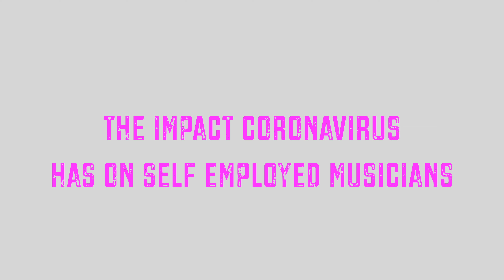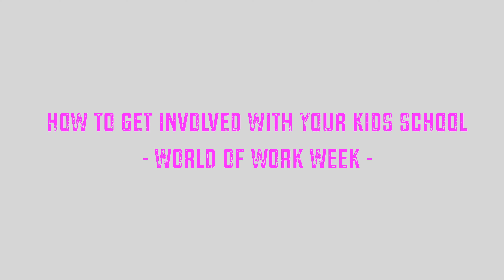Feeling Good Being A Parent AND a Self-Employed Musician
PASSION, TALENT & BELIEVING IN YOURSELF are key to keeping a happy, positive surrounding for your children while being a single parent. I love being a parent and a self employed musician as it is equally exciting, rewarding and nerve-racking! I have found when i believe in myself and do what i love it subconsciously   reflects on the kids and they too, will aspire to do something they are good at and enjoy when they are older.

In my video i talk about how i started as a Self employed musician and having the passion to start my own solo Saxophone business. I also talk about the impact the current covid 19 is having on everyone, particularly musicians as we are all out of jobs due to the strict social distancing rules put in place in the UK. Other topics i talk about in this 15 minute talking video are:

WHO LOOKS AFTER THE KIDS WHILE WORKING?

ARE THERE DRAWBACKS BEING A SELF EMPLOYED MUSICIAN?

LETTING THE KIDS SEE YOU AT WORK

HOW TO GET INVOLVED WITH YOUR KIDS SCHOOL AS A MUSICIAN.